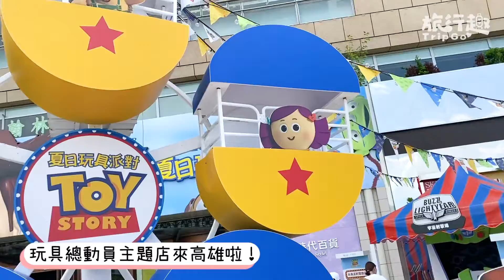「玩具總動員主題店」來高雄啦！d(`･∀･)b 超吸睛玩具摩天輪粉絲必拍～～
「玩具總動員主題店」來高雄啦！d(`･∀･)b
超吸睛玩具摩天輪粉絲必拍～～
【加入Foody吃貨 telegram】領取福幣換好禮！
TG🔍Foody吃貨